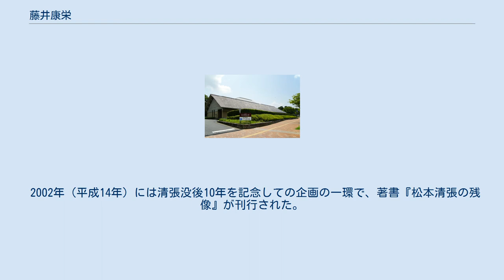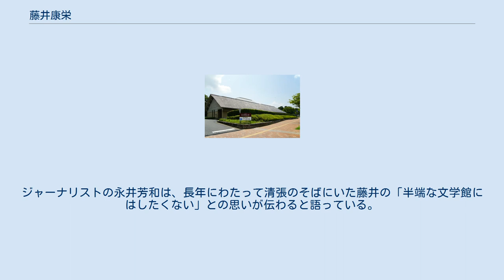藤井康栄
藤井 康栄（ふじい やすえ、女性、1934年〈昭和9年〉 - ）は、日本の編集者、昭和史研究家。
北九州市立松本清張記念館名誉館長。
旧姓大木。
父は詩人の大木惇夫。
編集者・文芸エッセイストの宮田毬栄は次妹、俳人の大木あまりは末妹。
夫は歴史家の藤井忠俊。
 小説家の松本清張の作家生活約40年の内の約30年間を担当編集者として務め、『昭和史発掘』『二・二六事件 = 研究資料』などの資料収集に奔走し、『松本清張全集』にも携わった。
松本清張記念館設立後は館長および名誉館長として、清張に関する講演、企画展などでも大きな働きを見せている。
 東京府出身。
東京都立三田高等学校を経て、早稲田大学文学部史学科で大正デモクラシーなどの近代史を専攻する。
近代史を専攻した理由には、小学校時代に終戦を迎えたことから、当時の事情を再び考えたいとの思いがあったという。
 1958年（昭和33年）に早稲田を卒業後、翌1959年（昭和34年）に文藝春秋新社に入社し、大江健三郎、開高健、遠藤周作、吉行淳之介といった純文学系の作家を中心に担当する。
その一方では昭和史、特に二・二六事件の研究に打ち込む。
 1963年（昭和38年）に『週刊文春』編集部に異動、同誌にシリーズ『別冊黒い画集』を連載していた松本清張の担当編集者となる。
日本史研究の経験を見込まれたわけではなく、前任の女性担当者が婦人科に入院し、引き継ぎをしようにも男性では病棟へ行きにくいから、というのが理由だったという。
 1964年（昭和39年）から7年間、同誌連載『昭和史発掘』の先行取材に取り組む。
1971年（昭和46年）に刊行開始された『松本清張全集（3期66巻）』編集作業のため、出版局へ異動、のち文藝春秋編集委員。
1992年（平成4年）の清張の死去にあたっては、「現代史の未解決テーマを追いかけておいて」との遺言を託された。
 北九州市立松本清張記念館 清張の没後、福岡県北九州市に松本清張記念館誘致の動きが起こり、文藝春秋公認のもと北九州市の誘致委員会に参加。
1995年（平成7年）に文藝春秋を退社、1998年（平成10年）に北九州市立松本清張記念館館長に就任（平成10年）。
2016年（平成28年）3月31日付けで同館館長を退任し、同年4月1日からは同館の名誉館長を務めている。
 2002年（平成14年）には清張没後10年を記念しての企画の一環で、著書『松本清張の残像』が刊行された。
当初は作家論や作品論を書く気が無かったものの、文藝春秋のかつての同僚から勧められた上、記念館の館長として清張についての質問を受けることも多いことから、自身から見た作家像を書こうと考えたのだという。
 私生活においては、夫の藤井忠俊は大学の歴史学研究会の先輩であり、清張の担当となる直前に結婚した。
新婚生活から『昭和史発掘』の連載終了まで、約7年間は自宅で食事をした記憶がないが、夫からはテーマへの理解もあり、文句を言われたことがないという。
「子どもがいなかったこともあるけど、長く仕事を続けられたのは夫の貢献が最大かもしれない」と自身は語っている。
 清張担当の編集者としての評価においては、清張の昭和史研究の代表作である『昭和史発掘』における活躍がよく挙げられる。
同作連載時には、清張は他の連載も抱えていたため、藤井に「あなたの能力でさばいてくれ」と、具体的なテーマすら提示せず、藤井は取材や資料収集に単身、奔走した。
この活躍ぶりは、「単なる『担当編集者』の語感を遥かに超えている」「こんな編集者に恵まれた清張の幸せを痛感せずにいられない」との声もある。
この連載を基に刊行された『昭和史発掘資料編」全3巻では、共著者の1人に名前を連ねている。
 早稲田大で日本近現代史を専攻し、得意分野だったことから、『昭和史発掘』執筆時は清張氏からの注文を待たずに素早く関連資料を用意することで、清張を大いに喜ばせた。
また連載時に清張との間で口論になったこともあり、藤井は一度は担当の降板を覚悟した。
しかし翌朝に清張の妻からの電話を受けて清張宅へ向かったところ、全18枚の内の半分以上である11枚もの原稿用紙が書き直されていたという逸話もある。
 『昭和史発掘』のような長期のノンフィクション連載においては、攻撃的な読者が現れることが多いといって、連載開始時には清張から「ありがとう。さしたるトラブルもなく、事件もなくて良かったね」と礼の言葉をかけら...